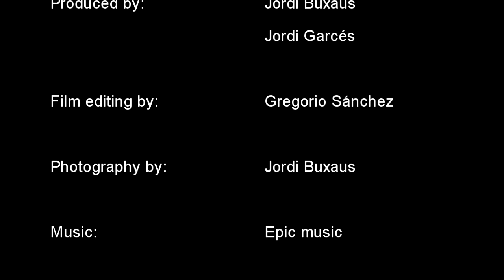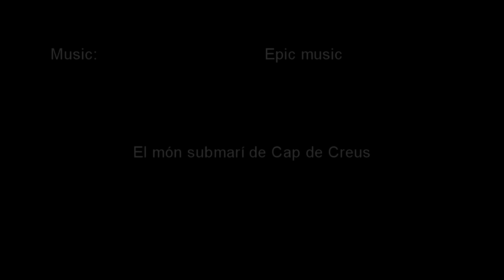El món submarí de Cap de Creus